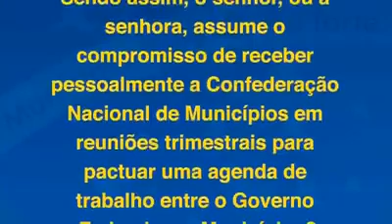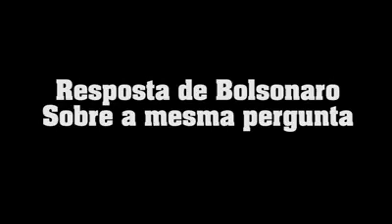Ciro Gomes x Bolsonaro, resposta da primeira pergunta no diálogo com os municípios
Compare e veja quem é o mais preparado.